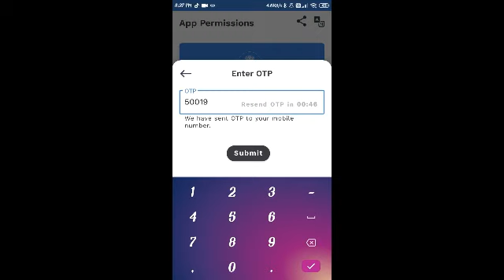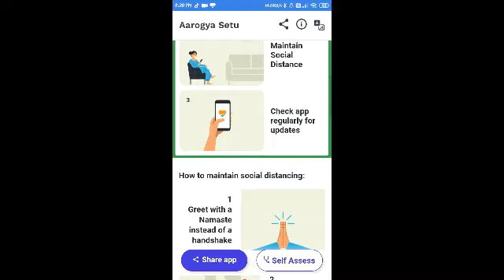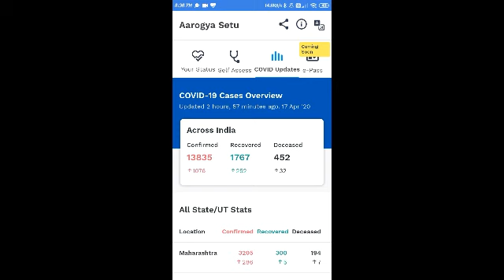How arogya setu app|| How arogya setu app use||health||arogya setu app kaise इस्तेमाल करे